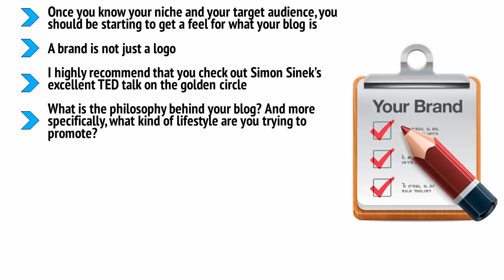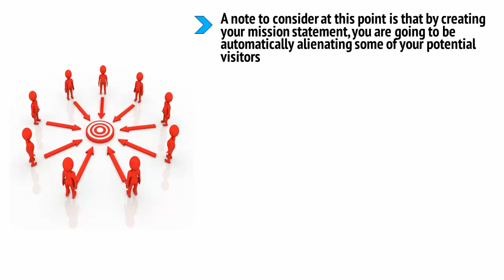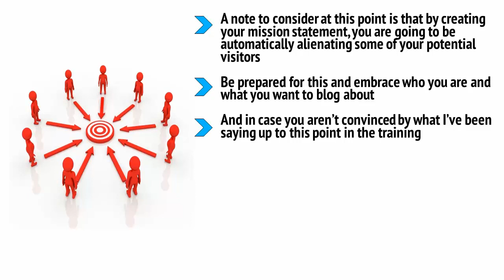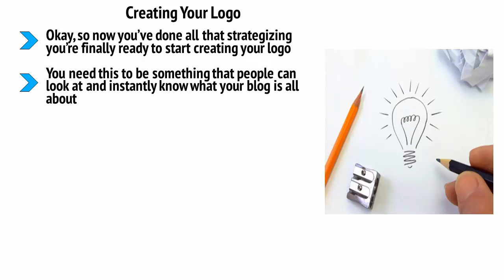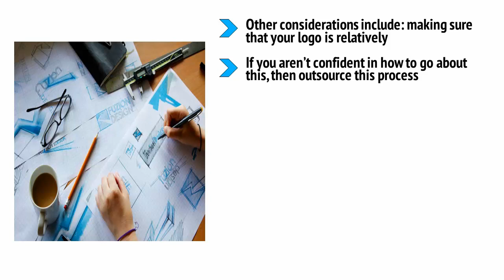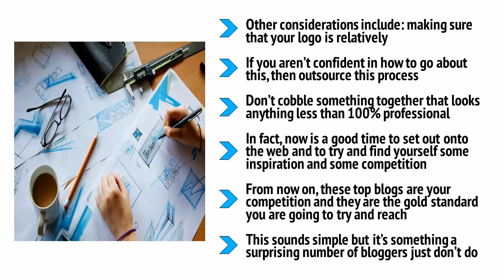Video Part 3 , Creating Your Brand Blogger in English